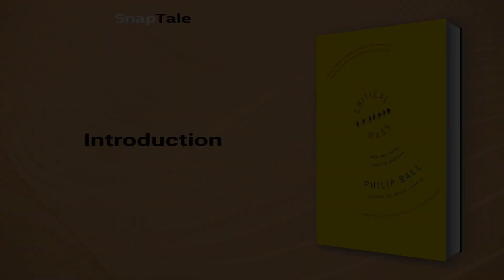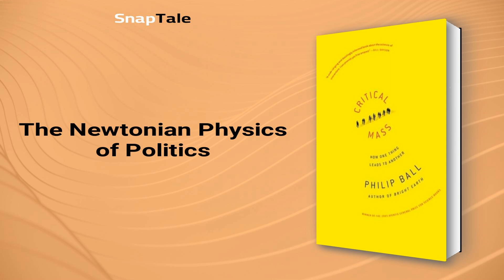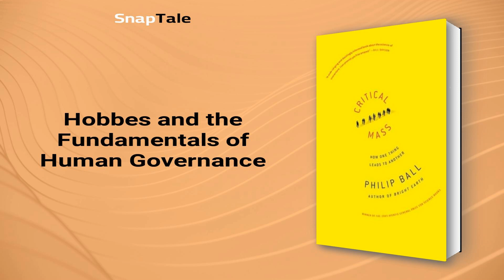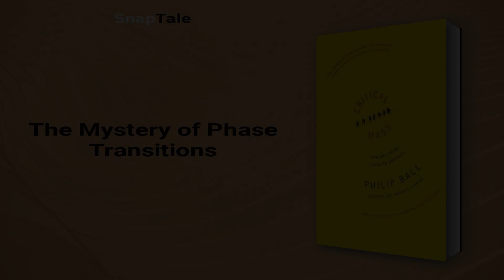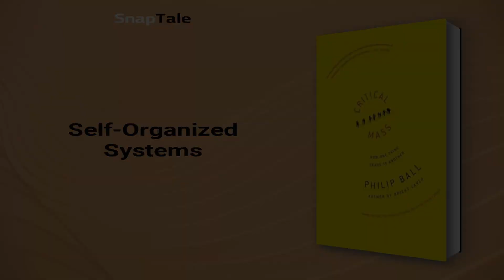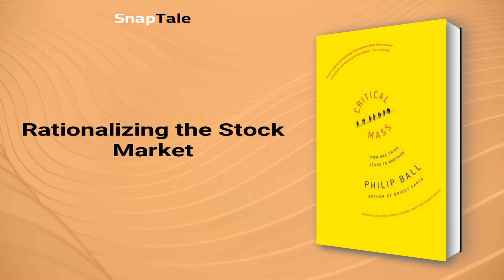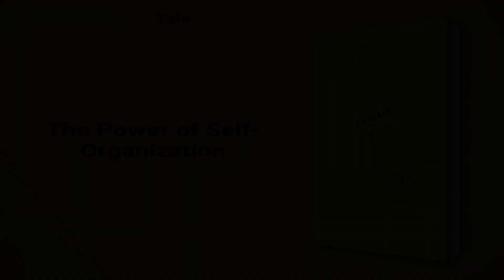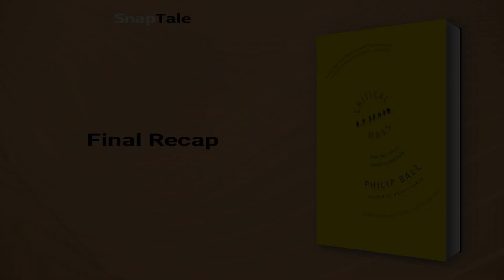Critical Mass by Philip Ball: 11 Minute Summary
*BOOK SUMMARY*

TITLE - Critical Mass: How One Thing Leads to Another

AUTHOR - Philip Ball

DESCRIPTION:
📖 Discover the emerging social sciences "laws" that govern human behaviors in Critical Mass. Philip Ball explores how we can understand mass behavior using tools from modern physics. Lively and compelling, this book brings together new ideas in a broader historical context for better ways of living.

TIMESTAMPS:
⌚ 00:00 Introduction
⌚ 01:11 The Newtonian Physics of Politics
⌚ 02:23 Hobbes and the Fundamentals of Human Governance
⌚ 04:00 The Influence of Social Philosophy on Science
⌚ 04:38 The Origins of Statistics
⌚ 05:35 The Mystery of Phase Transitions
⌚ 06:01 Fractal Mathematics and Understanding Social Processes
⌚ 06:26 Self-Organized Systems
⌚ 07:29 Physics Helps Understand Traffic
⌚ 08:05 Rationalizing the Stock Market
⌚ 08:48 The Power of Interaction
⌚ 09:33 The Power of Self-Organization
⌚ 10:11 Final Recap